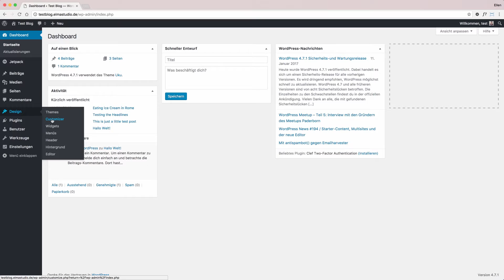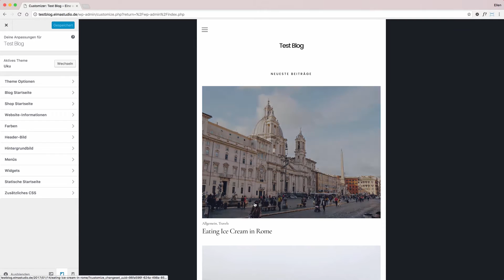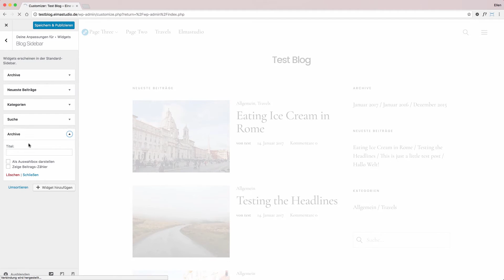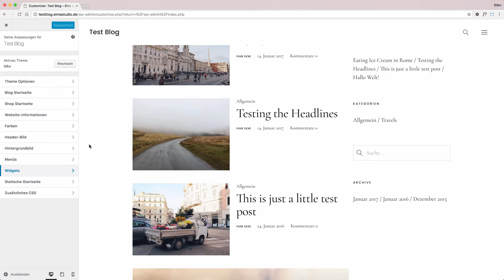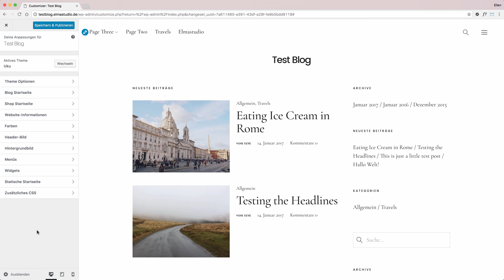Für WordPress Einsteiger: Der Customizer erklärt | Tag #24 || 31 Videos in 31 Tagen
Heute erkläre ich euch, was es mit dem Customizer in WordPress auf sich hat und was man im Customizer alles anpassen kann. Das Tutorial ist besonders für WordPress Einsteiger geeignet und soll helfen, ein bisschen besser mit dem WordPress Adminbereich vertraut zu werden. Wenn du Fragen zum Video hast oder Ideen für weitere Videos, schreib mir doch einfach einen Kommentar!